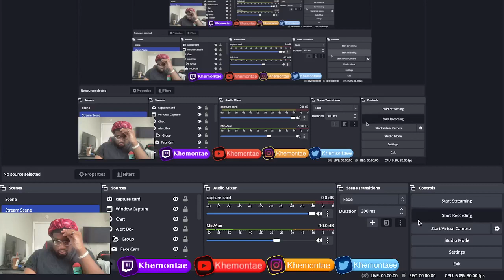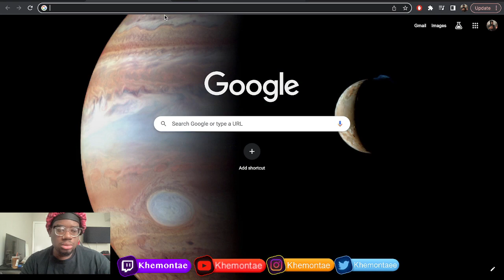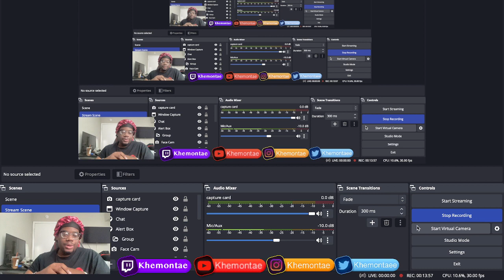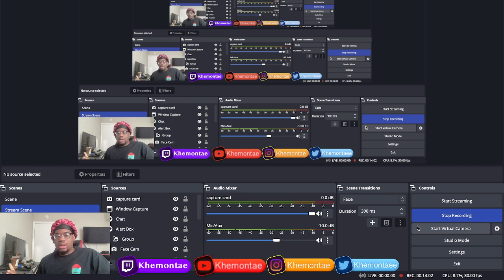CRAZY LADY DESTROYS THE BUTTON!